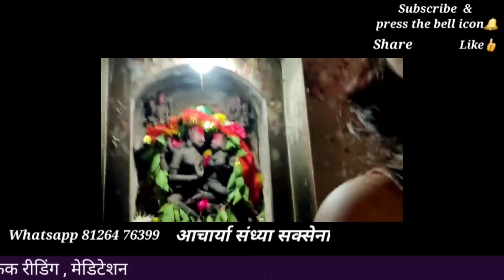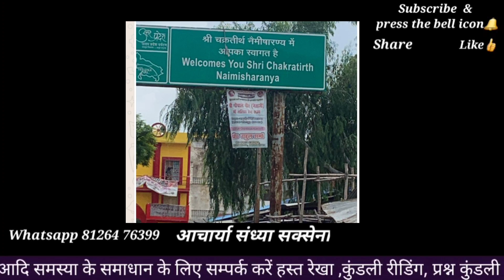आज ही होगी मनोकामना पूर्ति जो मन मे है माँग लो शिव से आज है शुभ दिन